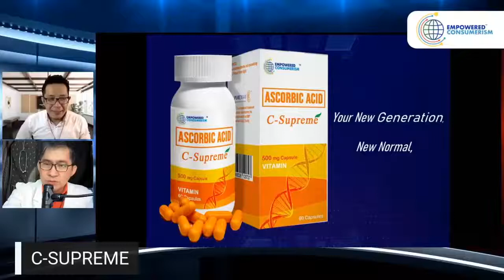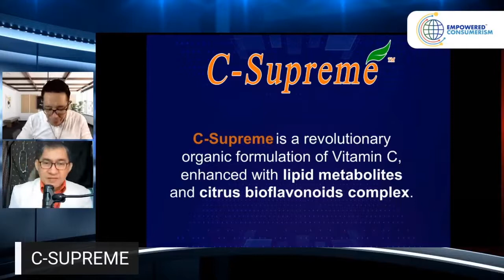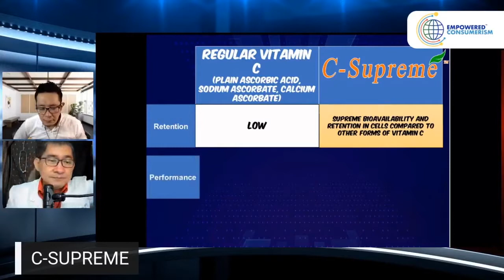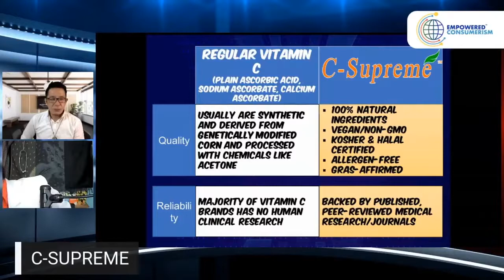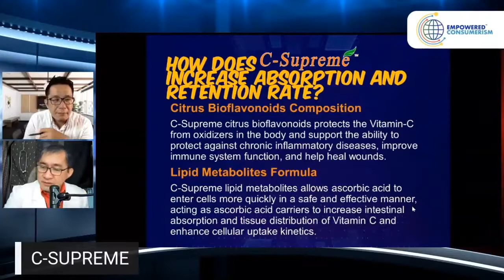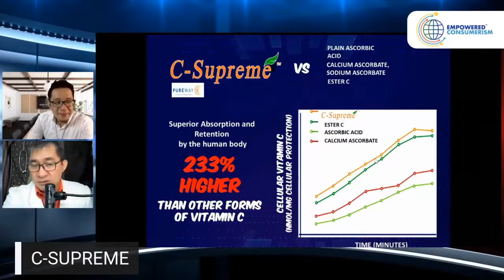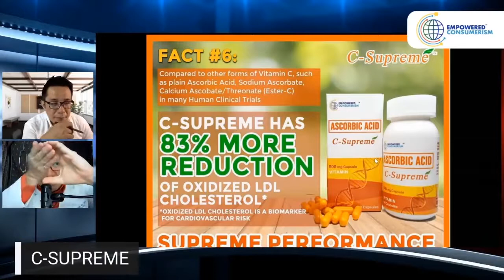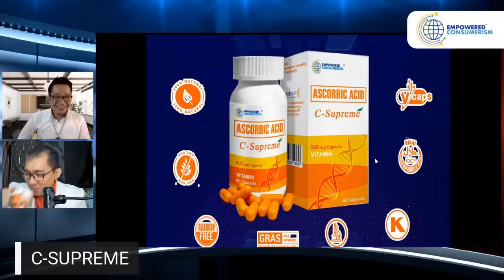C Supreme Smart Vitamin C Explained by Dr Butch Villena EC Training Team